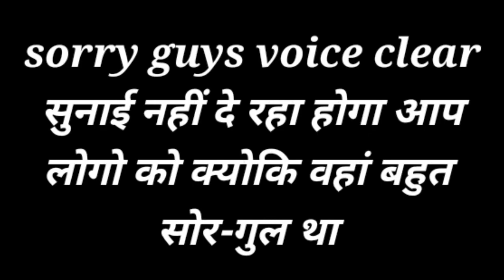LIC Office में काम नहीं हूआ😔|| Chandrashekhar Verma Vlogs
Apne bhai ko follow karo :-

Chandrashekhar Verma = Raipur  Chhattisgarh (India)